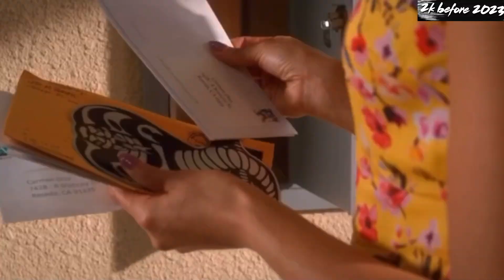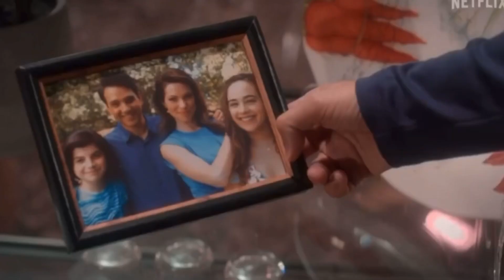Deadly fight Between Robby and Miguel | Explained￼￼ | cobra Kai season 5